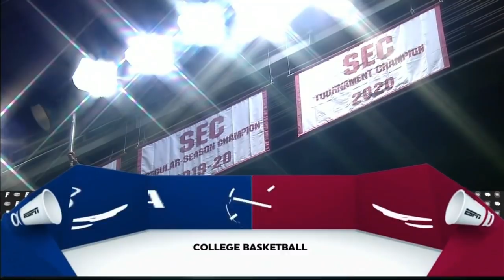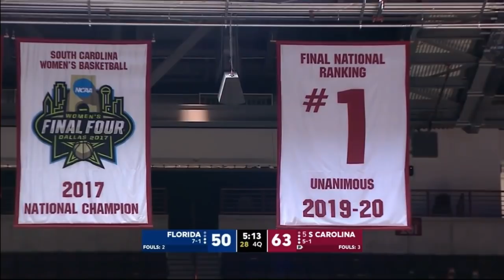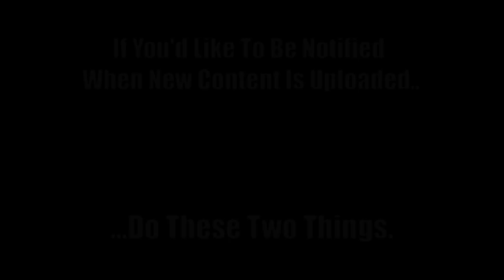#5 Gamecock WBB vs. Florida (12/31/20) - Full Game Seven of the Gamecock WBB 2020-21 Season. (HD)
#5 South Carolina WBB vs. Florida - Seventh Game of the Gamecock’s 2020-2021 Season. (Full Game - High Definition)

The 5-1 Gamecocks Face the Florida Gators (7-1) .

The Gamecocks Enter This Game Ranked #5 Nationally With a 5-1 Record.

• Gamecocks Start SEC Play on the Last Day of 2020.